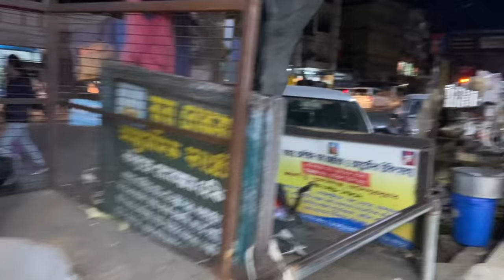Jaigoan Street Food || Bow Bazar || Bhutan Gate || Super Market || NL Vlog 19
As on my previous vlog you guys wanted me to do a street food vlog of Jaigaon so here it is. Hope you enjoy the vlog.

Intro, outro & subtitles by KISHORE MONGAR
If you're looking for a person for cinematic shoot, editing videos, photos, subtitles or for any technical support you can directly contact him through instagram here's the